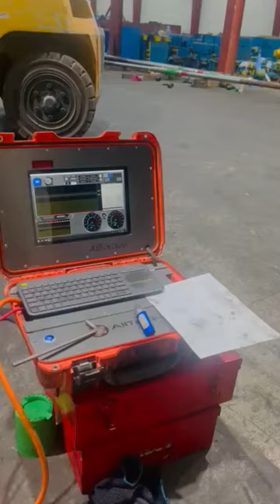20 février 2023